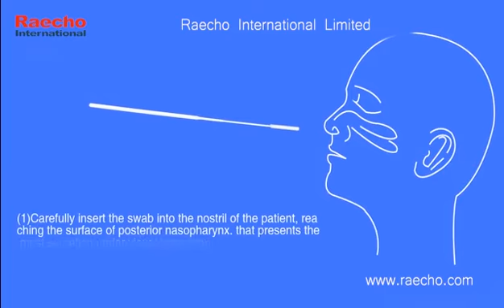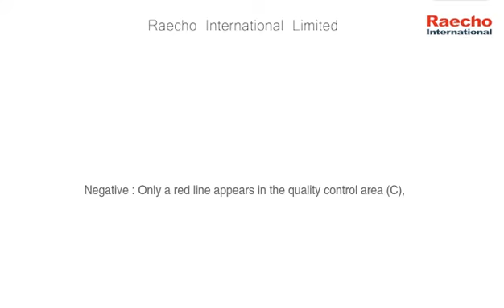Raecho COVID-19 Antigen Test Kit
Want to complete a COVID-19 antigen test without leaving home?
Raecho Home Self-test Antigen Test Kit，test results in 15 minutes.
Come and see how to operate it ! !